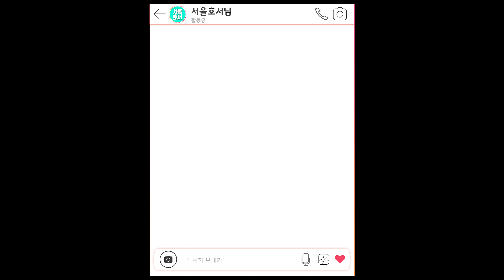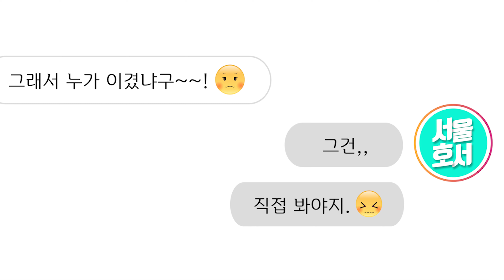은하캠핑이 우리학교에 왜?? | 반려동물관리계열